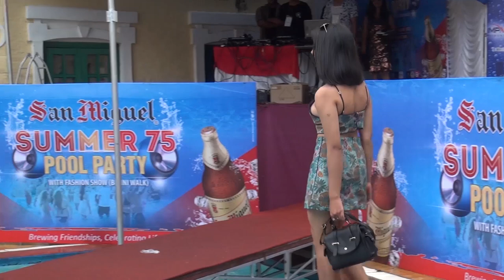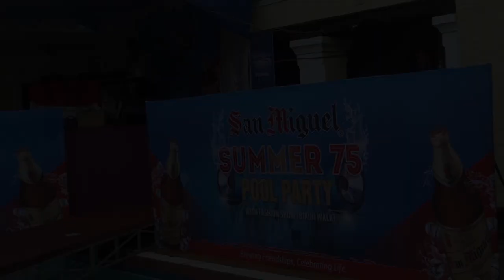International Youth Club Sanepa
Perfect TV
Remember for any event to broadcast online.